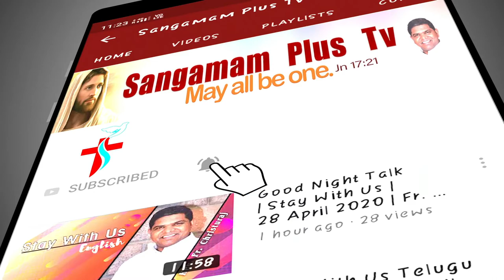Holy Mass | Fr Suresh, SHS | Telugu | 28th June 2021